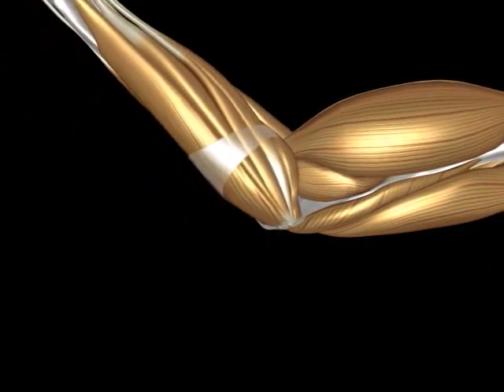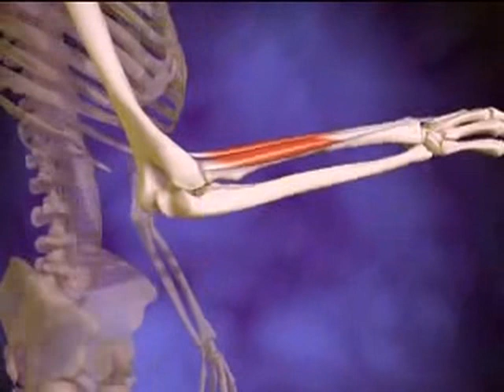ΤΕΝΟΝΤΟΠΑΘΕΙΑ ΑΓΚΩΝΑ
Ανατομία της άρθρωσης του αγκώνα και παθολογία της τενοντοπάθειας στη περιοχή του αγκώνα.